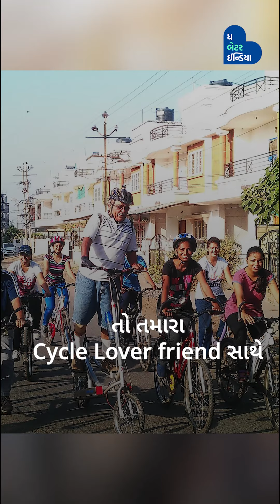નિવૃત્ત થયા બાદ તેમણે 8 અનોખી સાઇકલ ડિઝાઇન કરી. | Unique Cycle | Innovative Ideas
તમે અત્યાર સુધી કેટલી પ્રકારની સાઈકલ જોઈ હશે, વધુમાં વધુ 2 કે 5 પરંતુ આજે એક સાઈકલના શોખીનને મળો જેમણે પોતે 7-8 અલગ-અલગ ડિઝાઈનવાળી Cycles બનાવી છે. જ્યારે તે પોતાની સાઈકલ લઈને રોડ પર નીકળે છે ત્યારે આખું વડોદરા શહેર તેમને જ જુએ છે.